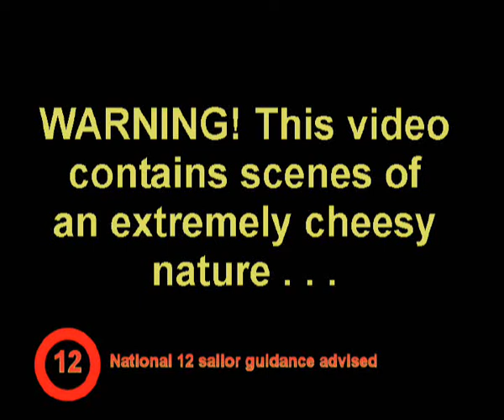National 12 Video 2005 Extended bits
National 12 Video 2005 Extended bits WMV9